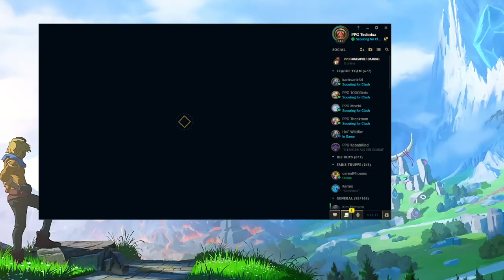23 07 PPG Clash Game1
Pandapult Gaming
Bootz Gaming Main Team
Die Bootz Gaming Community hat nun endlich ein Main Team, dass sie würdig in der Prime League vertritt!

Unter dem Namen Pandapult Gaming 🐼 und der Leitung von Technixz tritt das neue Team in der Primeleague an.

Heute zeige ich euch das Clash-Tunier vom 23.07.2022

Links:
Meine Sozial Media